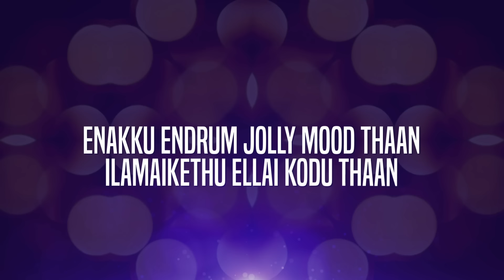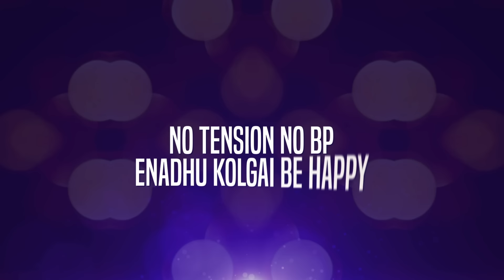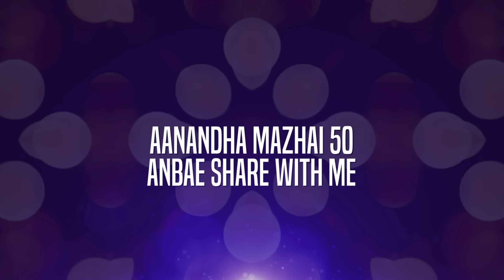Priyamaanavale - Welcome Girls Tamil Lyric | Vijay, Simran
Listen to Welcome Girls official Tamil lyric video from the movie Priyamaanavale

Song Name - Welcome Girls
Movie - Priyamaanavale
Lyrics - Vaalee
Director - K. Selva Bharathy
Starring - Vijay, Simran
Producer - C. Venkata Raju
Studio - Gita Chitra International